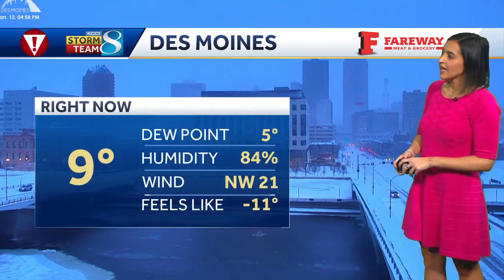Iowa weather: Widespread blowing snow as blizzard conditions continue into Saturday night